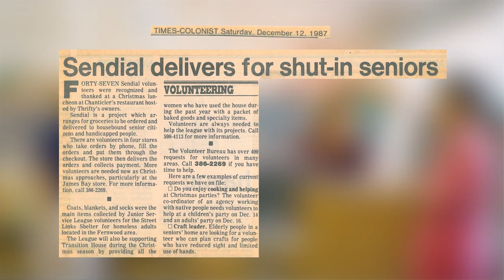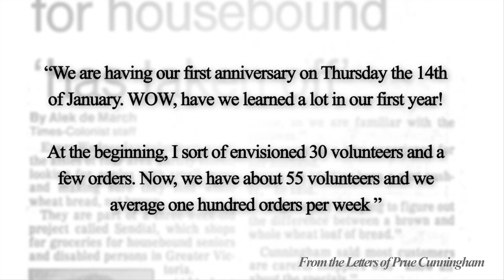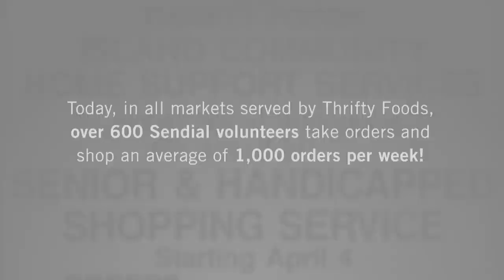Celebrating 25 years of the Sendial Program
Our Sendial Volunteer Program is celebrating its 25th Anniversary in 2012.  Meet some of the program's customers and volunteers and learn about the program's founder, Prue Cunningham.  For more information about the program, go